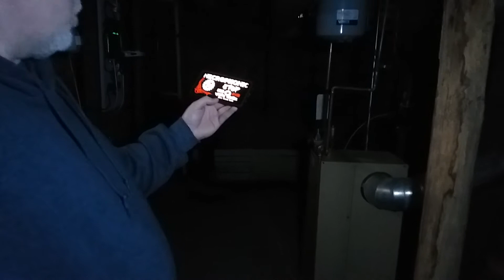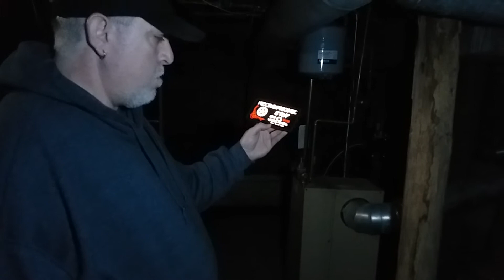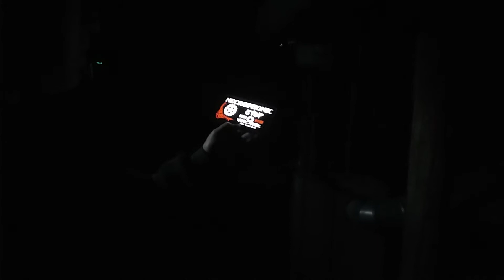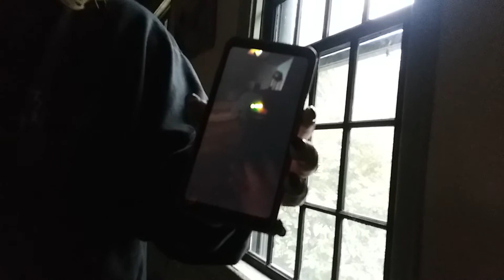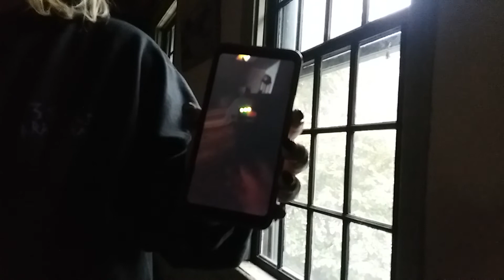Conjuring House Investigation Episode 3